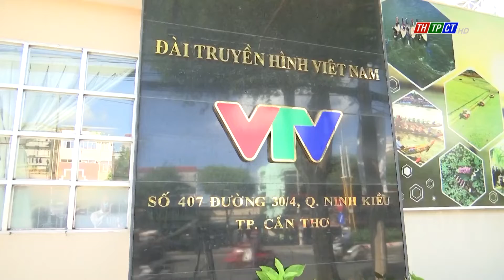Cần Thơ News 17/6/2022 | Cần Thơ TV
Cần Thơ News 17/6/2022